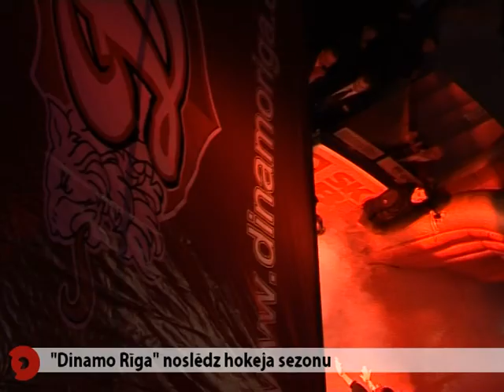"Dinamo Rīga" noslēdz sezonu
Ar vērienīgu šovu Arēnā Rīga "Dinamo Rīga" noslēdz sezonu. "Dinamo Rīga" Padomes priekšsēdētāja vietnieks atzīst, ka sezona ir izdevusies, un norāda, ka vīzija kā strādāt nākamgad ir skaidra.